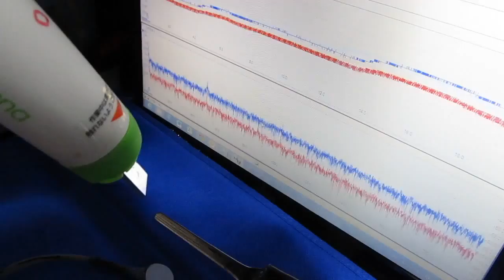空中を伝搬する超音波の研究 （超音波プローブの音響特性検査 Ultrasonic experiment）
空中を伝搬する超音波の研究
Study of the ultrasonic waves propagating through the air